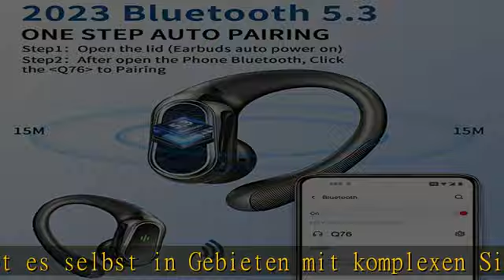2023 Bluetooth 5.3 Kopfhörer Sport, Kopfhörer Kabellos Bluetooth Noise Cancelling kopfhoerer mit 50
2023 Bluetooth 5.3 Kopfhörer Sport, Kopfhörer Kabellos Bluetooth Noise Cancelling kopfhoerer mit 50H Stereo und HD Anruf In Ear Kopfhörer Bluetooth Dual LED Anzeige IP7 Wasserdicht Kabellose Kopfhörer

2023 Bluetooth 5.3 Kopfhörer Sport, Kopfhörer Kabellos Bluetooth Noise Cancelling kopfhoerer mit 50H Stereo und HD Anruf In Ear Kopfhörer Bluetooth Dual LED Anzeige IP7 Wasserdicht Kabellose Kopfhörer